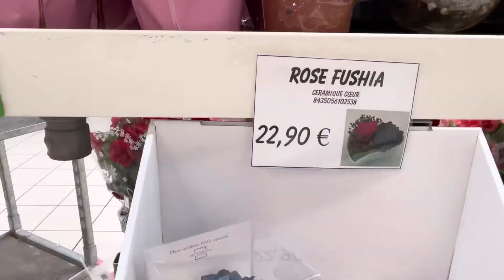ร้านรองเท้าที่ประเทศฝรั่งเศส มันใหญ่มาก!